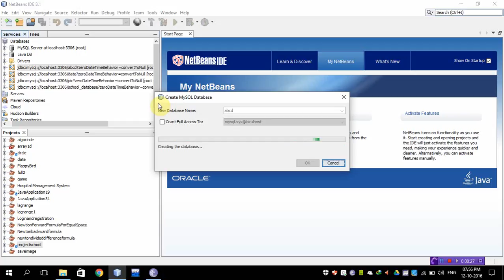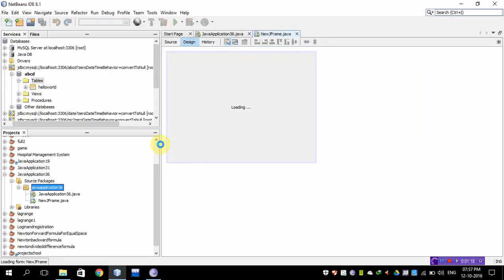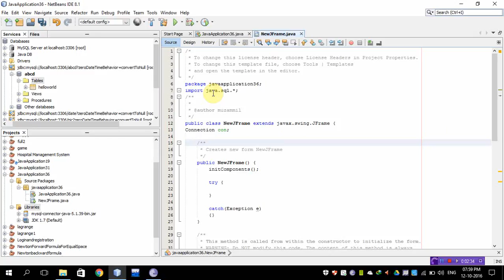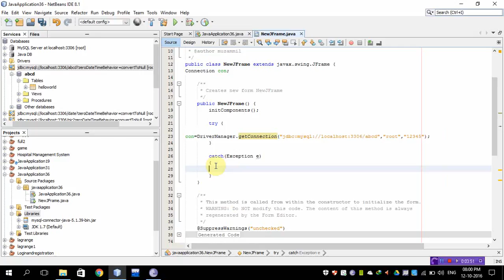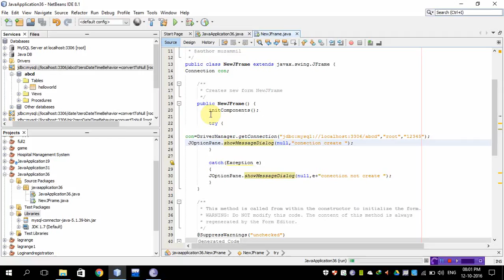Java Gui Mysql Connection in 10 second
i teach you in this tutorial how easily create connection in shortest time